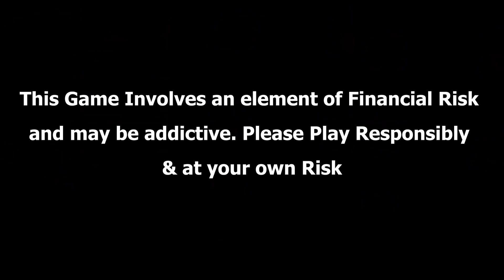3D ANIM COMEDY - CRICKET IPL AUCTION 2021 || DHONI VS PANT || TEAM SELECTION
Watch 3D ANIM COMEDY - CRICKET IPL AUCTION 2021 || DHONI VS PANT || TEAM SELECTION  I hope you Enjoy.
Khelo fantasy cricket aur football, Gamezy ke naaye avatar mein, 2nd Innings aur Live Fantasy ke saath. India ke sabse zyada enjoy kiye jaane wale online games aur Casual Games bhi khel sakte hain, jaise Fruit Slice, Carrom aur 8-ball Pool.

Next Video will be Available soon.. Keep Watching.. Keep Smiling..
BG Music & Sound Effects - SoundEffectsFactory